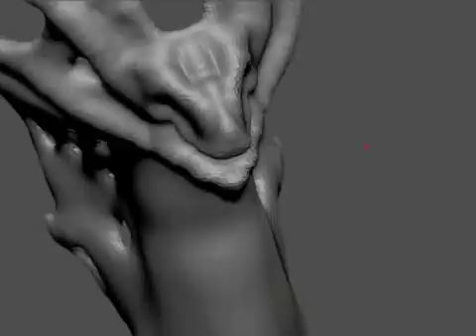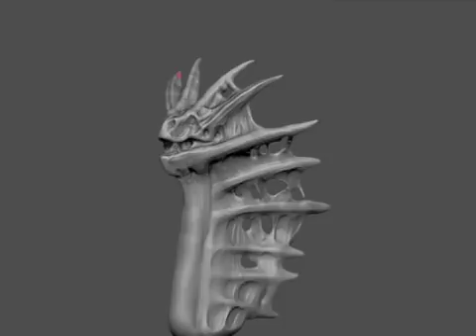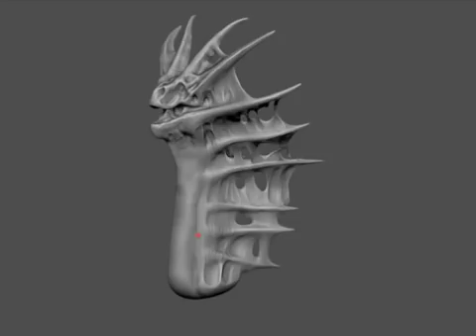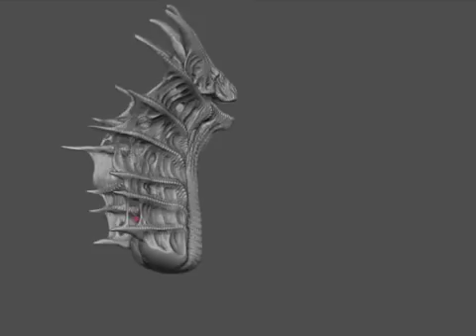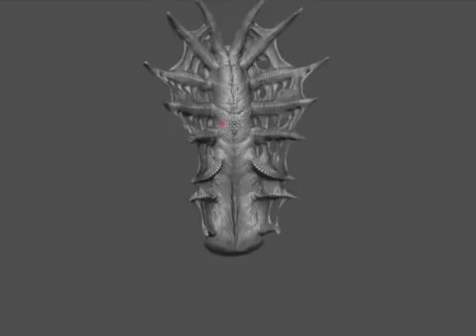Dragon 33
Timelapse Video sessions of 24 dragons I modeled during February 2011 and my  55 Dragons Design Marathon. Goal was to raise the bar higher, become more creative, become faster, get to know Zbrush more.
If you'd like to see all 55 Dragon designs, please visit one of the following links: